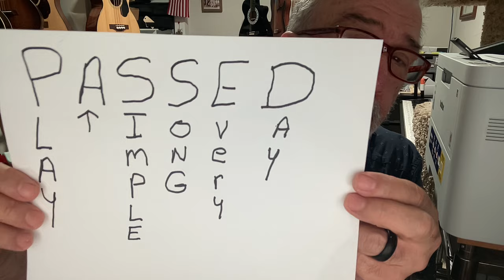Do this every day to get BETTER at guitar. NO it's not a SECRET either!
Every day as soon as you have played your first song, EVEN if it's a simple one chord song do this to help.  You can do it and there are no additional links, just remember this simple practice step.

I'm David Hogan and my desire is to help youth and adults enjoy God's blessing of music.

Praise Him With Strings - Psalms 150